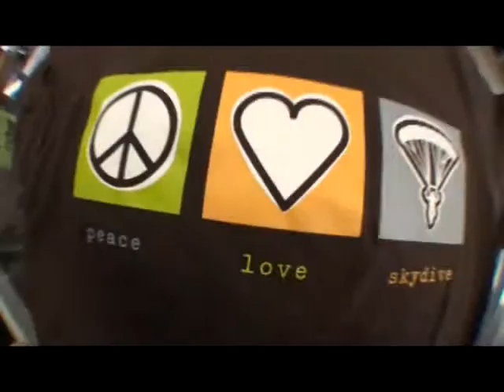Rich's tandem jump at Skydive Hollister | the Bay Area's Dropzone for Tandem Skydiving!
Rich took the plunge! Jump from a perfectly good airplane at Skydive Hollister, just south of San Jose! Serving the San Francisco Bay Area, Skydive Hollister is California's #1 Dropzone, providing tandem jumps for skydiving training for first timers, experienced jumpers, and everyone in between! or give us a call at 1-800-FUN-JUMP!